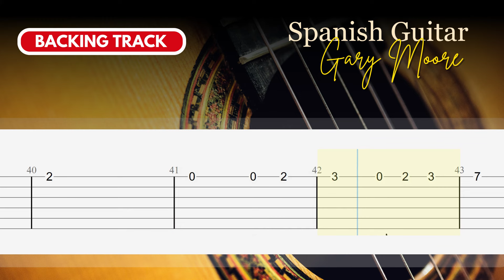Guitar Backing track - Spanish Guitar - Gary Moore - Fingerstyle Guitar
Jam NOW!!

Still have guts? Want more play with Backing Track?
Try This ...